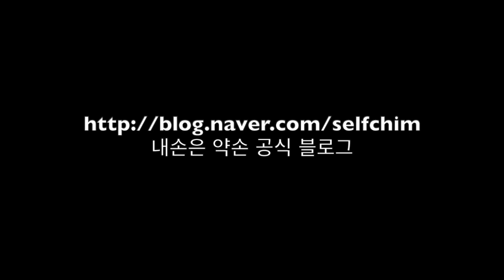임상기록(20181121) - 눈물, 허리통증, 비염 17편 - 힐링침 / 균형요법 / 내손은약손 - Acupuncture Points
더 자세한 정보는 제 블로그에서 얻을 수 있습니다.